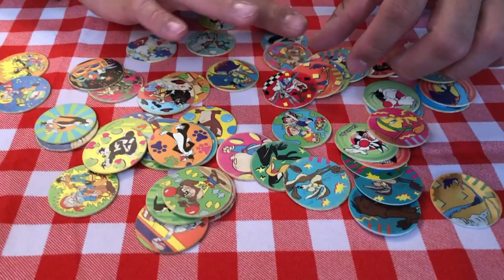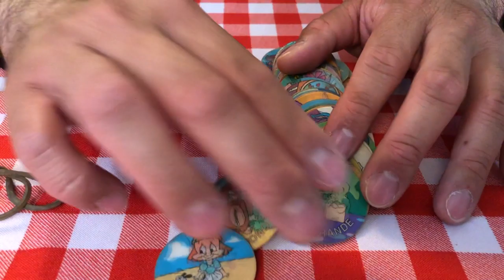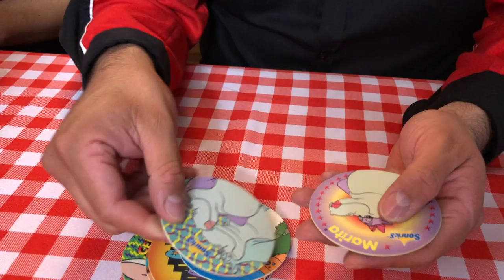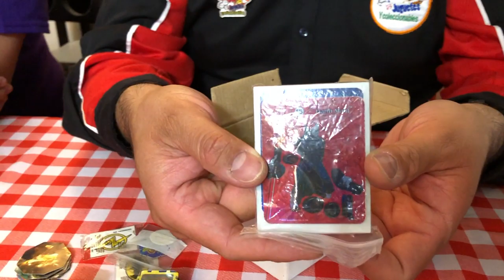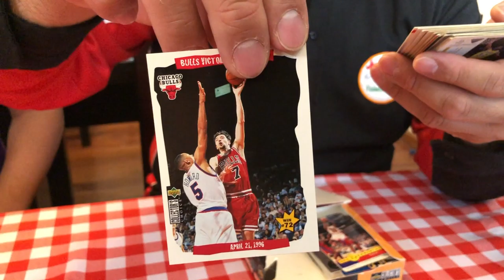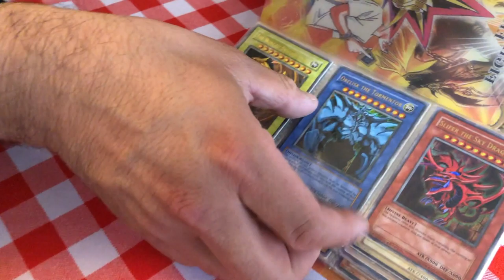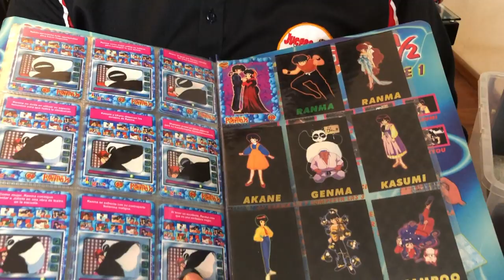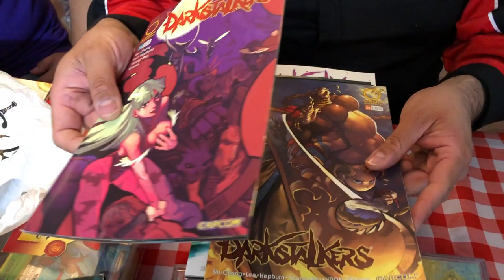Visita Coleccionista David parte 2 tarjetas , Tazos y ► Juegos Juguetes y Coleccionables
visita coleccionista David parte 2 con sus cajas ocultas llenas de anécdotas e historia

uscríbete y activa la 🔔 para no perderte ningún video 😊